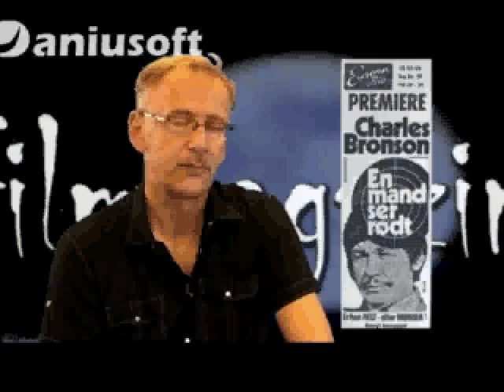Filmtozzel 09 - 2010 del 2 Hora.avi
Review Hora del 2 Reinert Kiil, Isabel Vibe, Jørgen Langhelle, Ailen Whalmann, Minken Tveitan, Rape revenge, Inside the Whore, Norwegian dvd, Danish